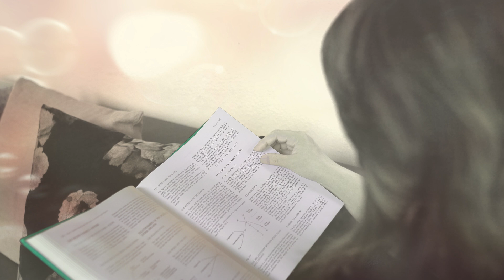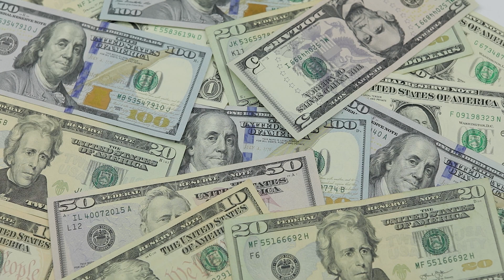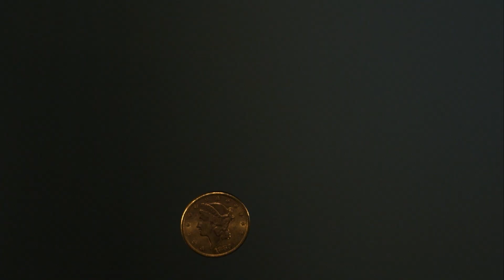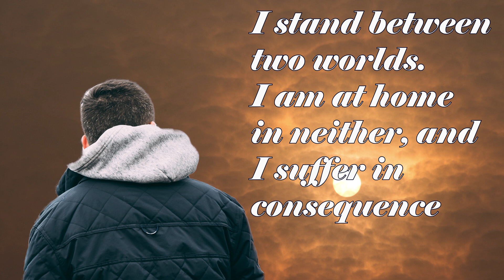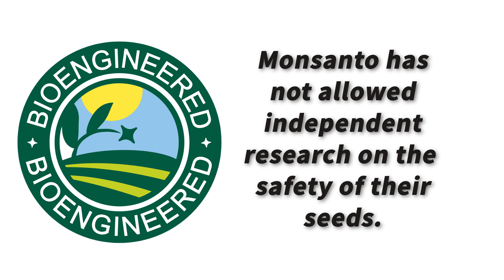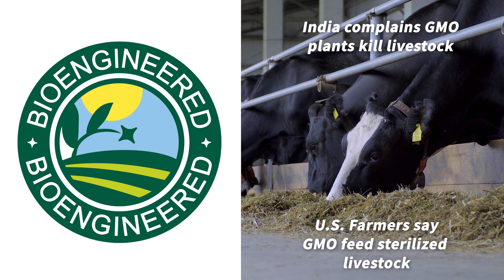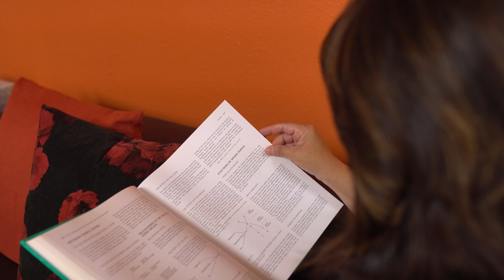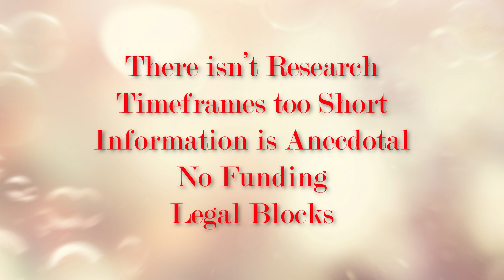GMO's Health Safety, are They Sterilizing the Planet? Food Labeling Pt 2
In 2022, GMO's will rebranded as "bioengineered." We've been consuming these foods for over twenty years. How much do we really know about GMO/bioengineered food sources because as we age, it becomes harder and harder to recover? The largest opportunity we have to improve our health is our digestion. If you can start down this path earlier in life, it will make it so much easier later in life. Yet, most of the time, we are unaware of what we are consuming or what type of impact it will have on our health and well-being. This food labeling series was born out of that confusion. This episode focuses on the GMO seeds used in our food supply chain, their unexpected outcomes on the farm, and the limited research on health safety.
Our farming today focus on industrialized farming and the convenience they promised. The convenience was built on GMO seeds and glyphosate herbicides. These practices have created some significant concerns for the world's ability to continue this type of farming and the lack of research on industrialized farming's health benefits. It's these concerns over GMO seeds and glyphosate herbicides that may be fueling some of your health challenges. Yet, without the proper research or oversight, the information is anecdotal. Our earliest advances in medicine were based on anecdotal information. Some are used today, like aspirin or digitalis. It's not that anecdotal information lacks validity. What it usually means is anecdotal information lacks scientific funding.
The body has a tremendous ability to regenerate. When you hit 50, your regeneration powers dim, and things start showing up. Instead of being able to make small changes, you have to make large changes. Yet, if you understand what each of your choices does in your body, you can start to figure out modifications that may improve your overall health without causing significant inconvenience. If you start making these changes earlier in life, you have a much better chance of not having to do large changes later in life.

Agricultural pesticide use is the major cause of contamination of groundwater

U.S. Accused of Selling Potentially Unsafe Feed

A long-term toxicology study on pigs fed a combined genetically modified (GM) soy and GM maize diet

The Effect of Genetically Modified Food on Infertility Indices: A Systematic Review Study

European Food Safety Authority Reviews, Dismisses Séralini Maize Study As Hopelessly Flawed

Jeff Gunsolus, University of Minnesota Extension Weed Science - Palmer Amaranth: A Wake-Up Call on the Perils of Herbicide Resistance

Benbrook C. M. (2016). Trends in glyphosate herbicide use in the United States and globally. Environmental sciences Europe, 28(1), 3.

Havard University: Why Roundup Ready Crops have lost their allure

Washington University in St. Louis - Long-term analysis shows G.M. cotton no match for insects in India